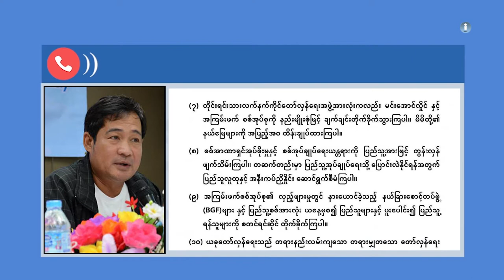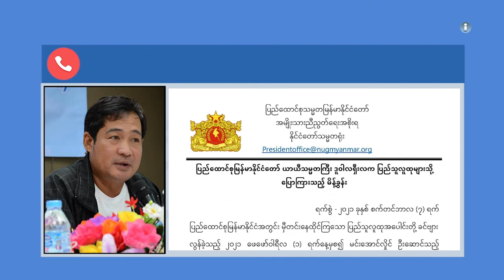NUG ကြေညာချက်အပေါ် တိုင်းရင်းသား ခေါင်းဆောင်တချို့၏ အမြင်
အခုလို စစ်ကောင်စီကို ခုခံတော်လှန်ကြဖို့ အမျိုးသားညီညွတ်ရေးအစိုးရ NUG က တိုက်တွန်းလိုက်တဲ့အပေါ် ပြည်သူတွေက ထောက်ခံနေကြသလို စိုးရိမ်မှုတွေလည်း ရှိနေကြပါတယ်။ ဒီကြေညာချက်အပေါ်မှာ တိုင်းရင်းသားခေါင်းဆောင်တချို့က ဘယ်လိုသဘောထားမျိုးရှိကြပါသလဲ။